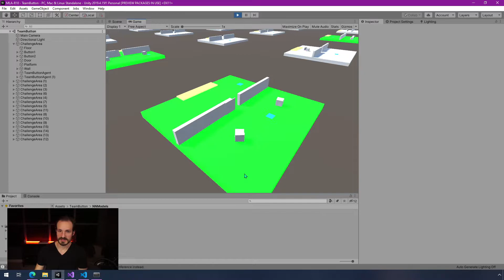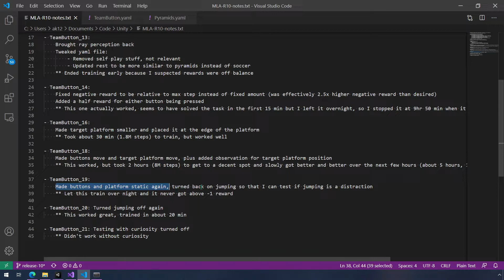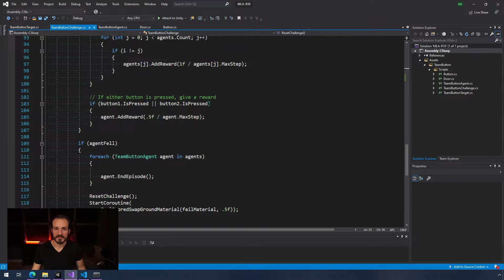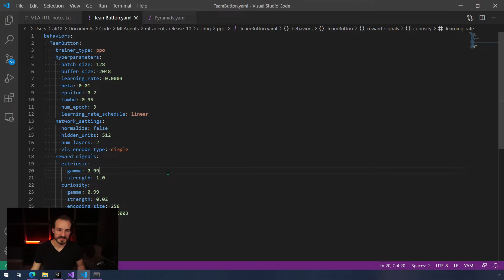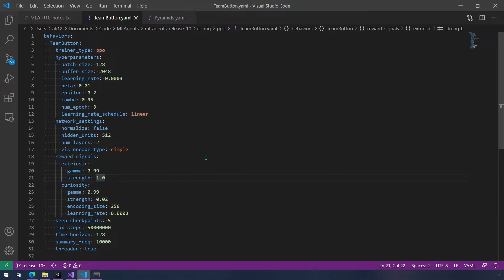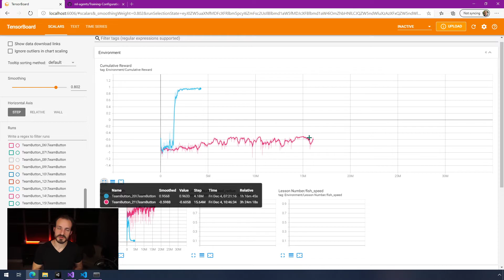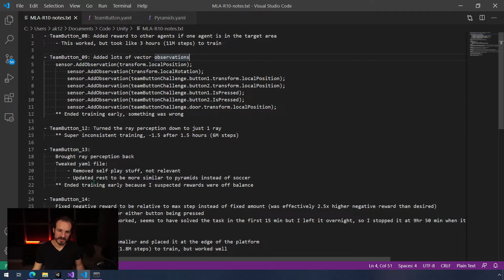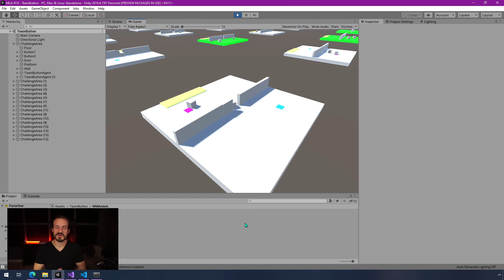Collaborative ML-Agents Devlog Series #2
This series will be a more informal learning opportunity. Adam talks through a new Unity ML-Agents project he is working on featuring two separate agents who need to work together to achieve a goal.

If you are able to, we'd love to have your support so we can keep more videos like this coming. Patrons will enable us to continue this work and will directly impact the quality and quantity of our YouTube videos.

Recommended Links:
Collaborative ML-Agents Vlog Series